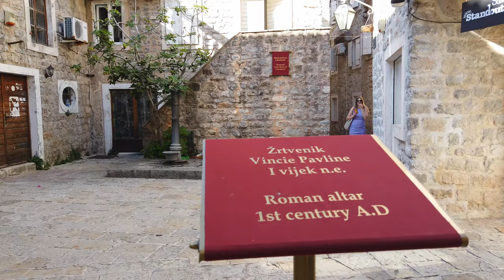Walking in BUDVA / Montenegro 🇲🇪- Old Town - 4K 60fps (UHD)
Budva / Montenegro is a town on the Adriatic Sea. Budva is popular with tourists, mostly of the neighboring countries and Russia. With sandy beaches and nightlife it is one of the main tourist spots for Montenegro.

Our short tour starts right at the old town at Pizzana beach. The stone walls were built by the Venetians and surround the narrow streets of the medieval old town (Stari Grad).

We see a seaside citadel and religious sites such as the Church of Santa Maria in Punta, established in the 9th century. We end our walking tour of Budva at the popular beach again outside the old town walls - the Plaža Ričardova Glava.